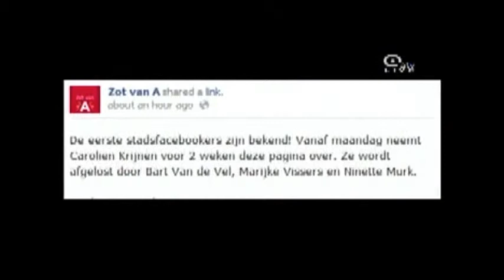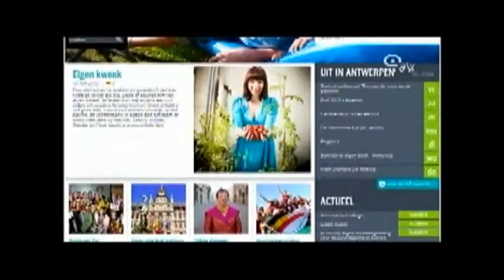Carolien Krijnen wordt allereerste stadsfacebooker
Op maandag 2 april gaat de eerste Facebook-ambassadeur van de stad aan de slag. Carolien Krijnen zal tot en met 15 april de zot van A- pagina op Facebook beheren. Daarna geeft ze de fakkel door aan een nieuwe ambassadeur die zijn verhaal over Antwerpen zal vertellen en zo anderen zal enthousiasmeren.